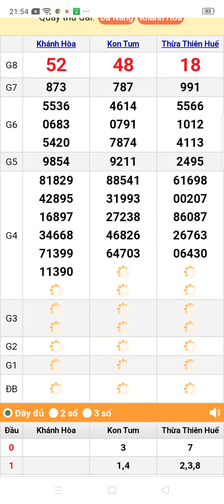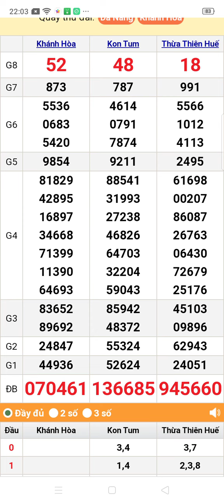quay thử xổ số miền Trung chủ nhật ngày 16/6/2024 Khánh Hòa. Kon Tum. Huế